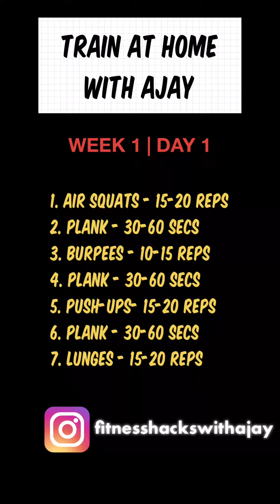30 Days Weight Loss Workout Plan For Beginners || WEEK 1 DAY 1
30 Days Weight Loss Workout Plan For Beginners || WEEK 1 DAY 1

Hello Guys

I have started this workout series and will upload daily workouts. Follow this workout everyday to lose weight.

full body transformation plan
1 month body transformation workout
body transformation workout
30 days body transformation workout
30 days transformation workout
gym transformation workout plan
3 month transformation workout plan
8 weeks body transformation workout
Train at home with ajay
Train at home fitness hacks with ajay
4 weeks weight loss workout plan
Weight loss workout program at home
Full body weight loss workout plan at home
Weight loss workout series
Fat loss workout exercises
Fat loss workout series
4 weeks body transformation at home